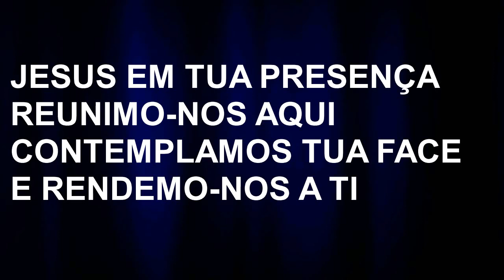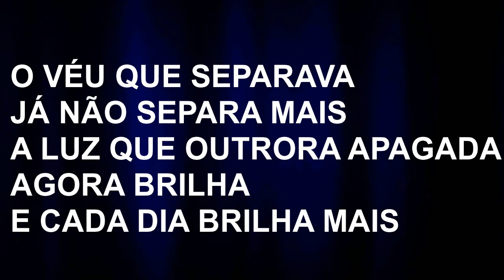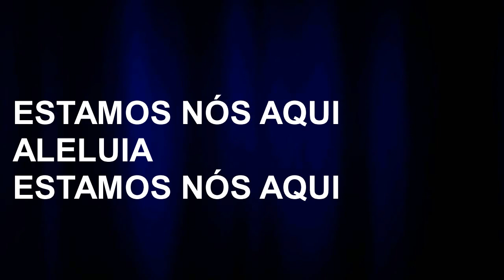Luciano - Jesus na Tua Presença (Corinho)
Jesus na Tua presença
Reunimo-nos aqui
Contemplamos Tua face
e rendemo-nos a Ti

Pois um dia Tua morte
Trouxe vida a todos nós
E nos deu completo acesso
ao coração do Pai

O véu que separava já não separa mais
A luz que outrora apagada
Agora brilha e cada dia brilha mais

Só pra te adorar e fazer Teu nome
grande
E Te dar o louvor que é devido
Estamos nós aqui